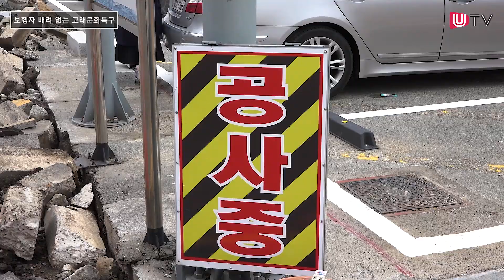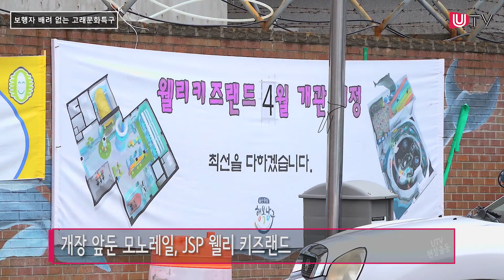[UTV 현장출동] 보행자 배려 없는 장생포 고래 문화 특구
전국적인 관광지로 발돋움하고 있는 울산 남구 장생포 고래문화특구. 하지만 보행자 도로가 제대로 갖춰지지  않아 관광객들이 사고 위험에 노출되어 있다는 지적이다. 이곳을 찾는 시민들이 안전하게 다닐 수 있도록 하는 보행권 확보  대책이 필요해 보인다. [촬영 : 신섬미, 김상우 기자 / 편집 : 임경훈, 신섬미 기자]